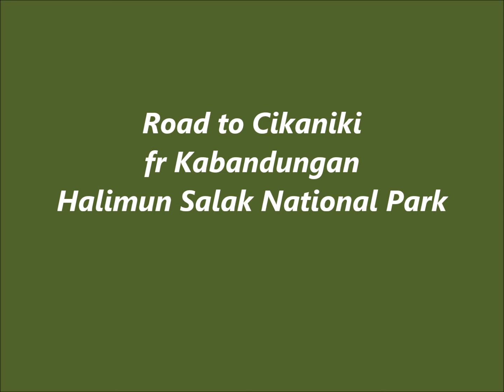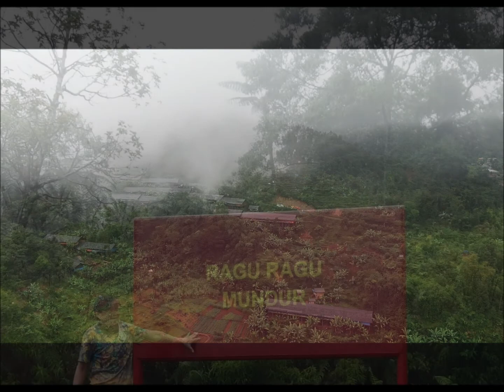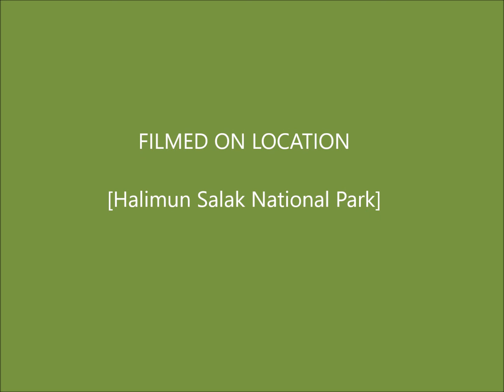C⁮ikaniki Research station Halimun Salak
Perjalanan dari Kabandungan  ke Cikaniki Taman Nasional Halimun Salak,jalan ini sudah lebih dari 25 tahun tidak banyak berubah ,berbatu sepanjang 18.5 km sampai ke perkebunan teh Nirmala .di lanjutkan ke Cisangku..Nanggung.